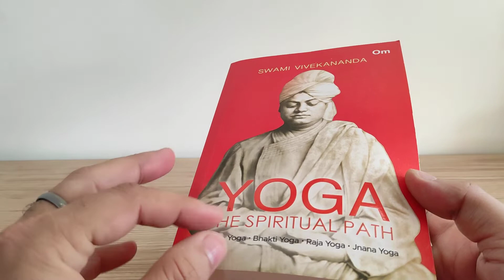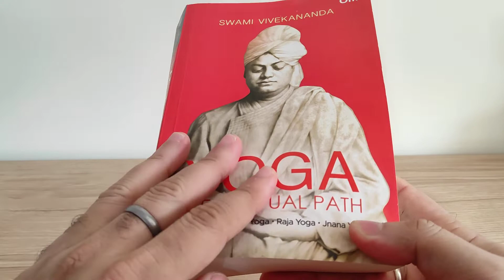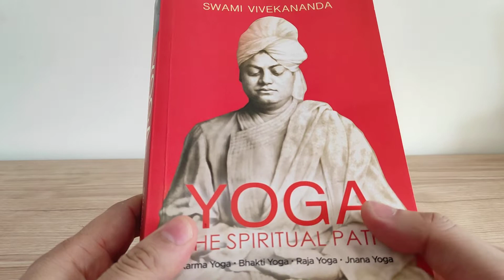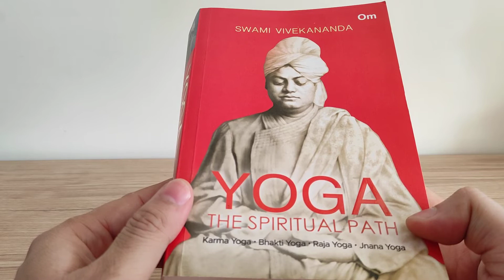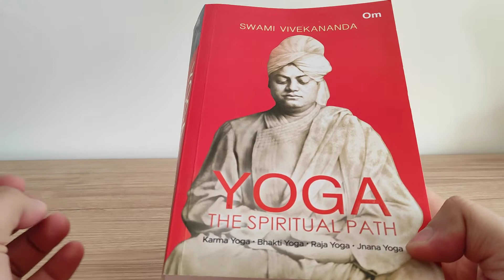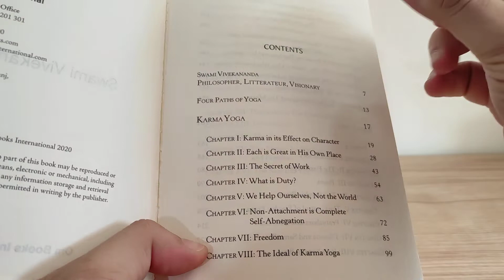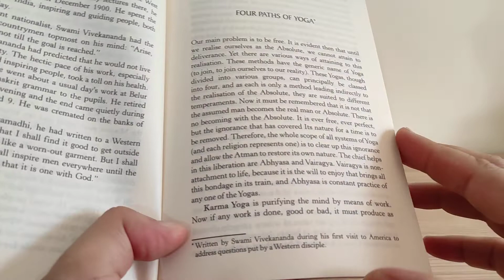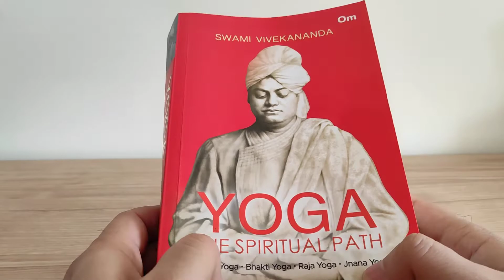Book Overview: Swami Vivekananda स्वामी विवेकानन्द: YOGA- Karma, Bhakti, Raja & Jnana Yoga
Swami Vivekananda स्वामी विवेकानन्द: YOGA The Spiritual Path- Karma, Bhakti, Raja & Jnana Yoga
Om Books International
Price INR 295
Pages 464